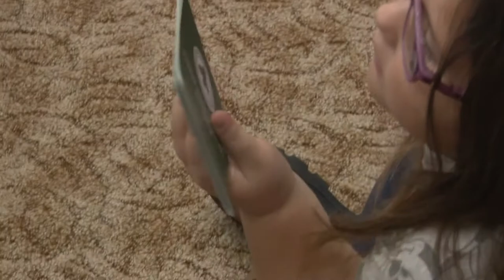Kutyaterápia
Kutyás terápiás foglalkozáson vehettek részt a kis óvodások Bátaszéken a Művelődési Házban. A Kutyával egy mosolyért alapítvány munkatársának a közreműködésével a gyerekek megismerkedhettek a felelős állattartás szabályaival és azt is megtudhatták, hogy milyen az élet a kutyaiskolában. A kutyás terápia fejlesztőleg hat a gyerekekre, segíti a közösségben való beilleszkedést, a társas kapcsolatok kialakítását és önbizalom növelő hatással is van rájuk.